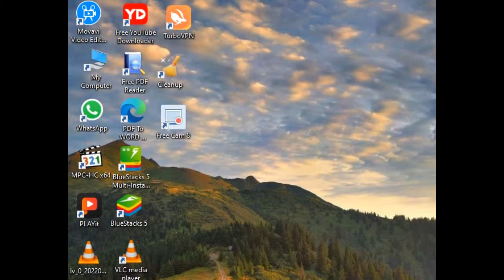IGI Mission 01: Urdu Dubbed Adventure with Luqman Ismail 🔥@TechnoGamerzOfficial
**Title: "IGI Mission 01: Urdu Dubbed Adventure with Luqman Ismail"**

**Description:** 🎮 Dosto, tayyar ho jao IGI Mission 01 ke Urdu dubbing ke safar ke liye! Luqman Ismail ke saath hone wala yeh action-packed adventure mission aapko thrill aur excitement ka ek naya jahan dikhayega. Game khelte hue, dosto ke saath mazeed maza aayega! 🔫💥

Bell icon ko press karna na bhoolain taake aap hamari agli videos se update reh sakein! 🛎️👍

Project IGI Mission 1 In Easyway Urdu Dubbed BY Sheeda Gamer